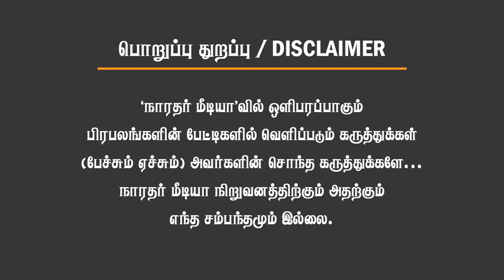சினிமாத்துறையில் மட்டுமா அட்ஜஸ்ட்மென்ட்.., பெரிய லிஸ்ட் கொடுத்த நடிகர் ரவி.!